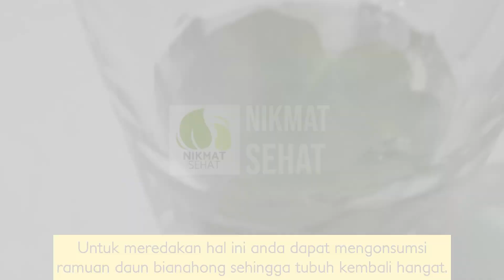Maag,Asam Urat,Rematik,Kebas-Kebas,Kolestrol Sembuh Total Dengan Ramuan Ini, 35 Manfaat Binahong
Selamat datang di Nikmat Sehat channel..

Ada dua kenikmatan yang banyak manusia tertipu, yaitu nikmat sehat dan waktu senggang”. (HR. Bukhari)

Daun binahong merupakan salah satu tanaman herbal yang dapat mengatasi berbagai penyakit. Daun binahong merupakan tanaman yang berasal dari Korea, dan sudah dikenal cukup lama di Indonesia dengan sebutan gondola (Basella rubra Linn).

Daun binahong seringkali dianggap sebagai daun ajaib. Selain itu, manfaat binahong adalah sebagai obat herbal untuk sistem pencernaan.

Kandungan Daun Binahong

Kandungan daun binahong yang berguna bagi kesehatan tubuh, yaitu saponin, alkaloid, dan minyak atsiri